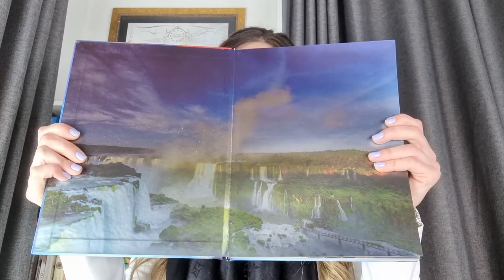EP 06 - Comunidades e o propósito em comum pela inovação - Elas Inovam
Comunidades são grupos de pessoas constituídos por meio do compartilhamento de interesses em comum. Sejam fãs de uma marca, usuários de um determinado produto ou empreendedores de uma determinada cidade. Uma das grandes características é que nestes ambientes há uma intensa troca de práticas e conhecimentos.

Uma comunidade engajada é capaz de fornecer insights poderosos, e de maneira constante. Esses insights podem ser usados para promover e acelerar processos de inovação interna, tanto em novos produtos ou serviços quanto em processos.